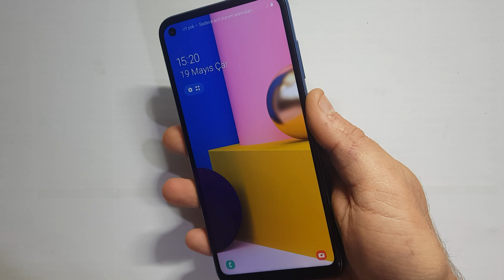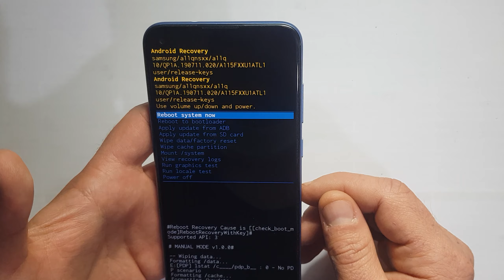Samsung Galaxy A11 Format Nasıl Atılır, Hard Reset Atma